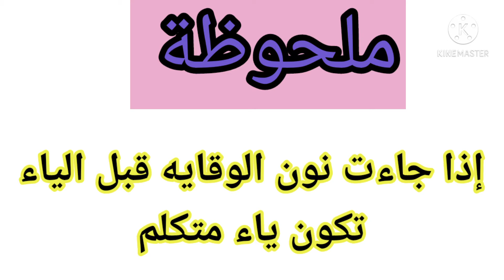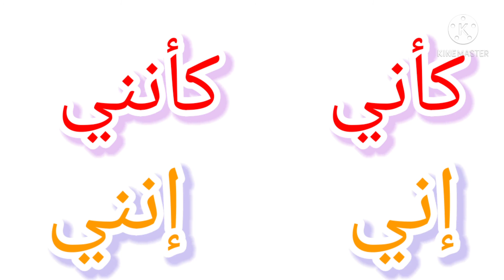إزاي نفرق بين ياء_المتكلم و#ياء_ المخاطبة بكل سهوووله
ياء المتكلم /تتصل بالاسم والفعل والحرف

ياء المخاطبة /تتصل بالفعل المضارع والأمر فقط

للتفرقة بينهم نبحث عن نون الوقايه. اذا وجدت تكون ياء المتكلم واذا لم توجد تكون ياء المخاطبة